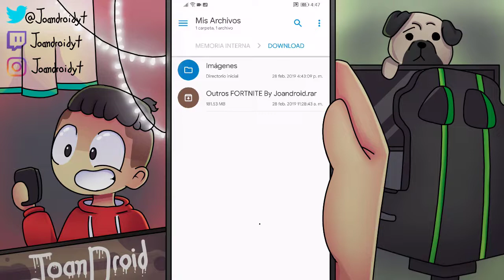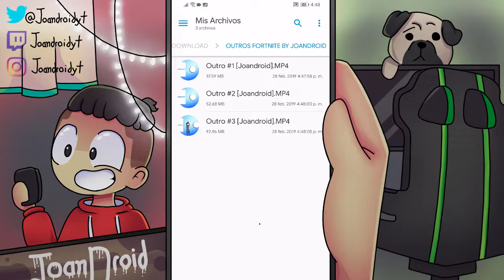🔥 TEMPLATES GRATIS de FORTNITE | JOANDROID